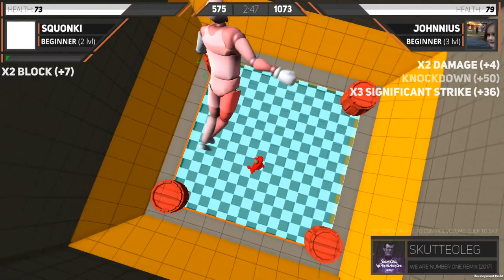DRUNK WRESTLING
We take wrestling to another level today in this video.